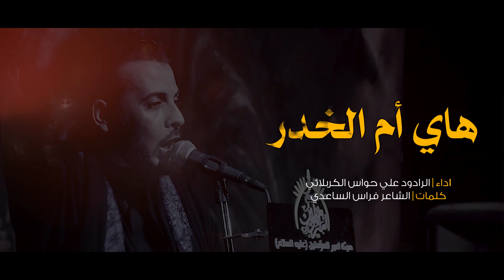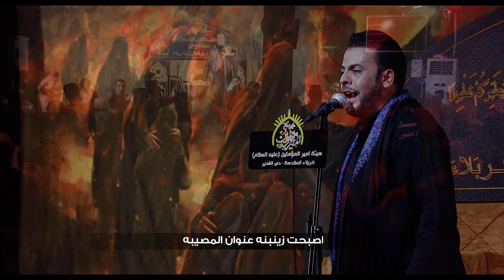هاي ام الخدر .. الرادود علي حواس الكربلائي .. ليالي محرم ١٤٤٥ هيئة امير المؤمنين ع كربلاء المقدسة